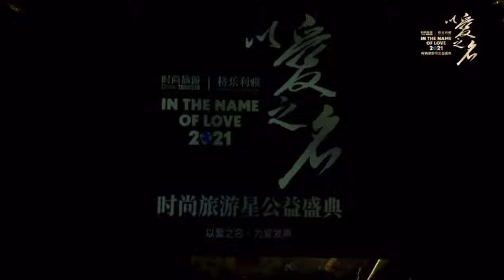【阿朵&央格里&馬RS】20210115時尚旅遊公益盛典演唱《阿爸說》CR: 宇宙白兰芝